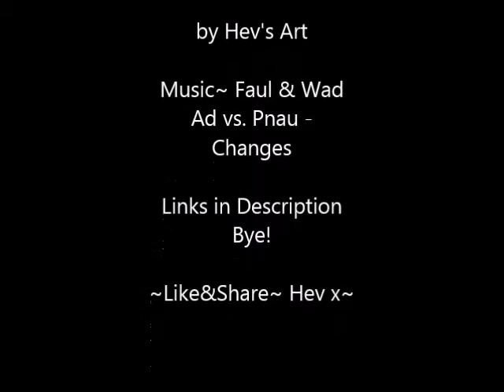The Clown Sisters by Hev's Art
This is my newest drawing, not really sure what I was inspired by when I created it.. So Enjoy !!

Music ~ ~ Faul & Wad Ad vs. Pnau - Changes